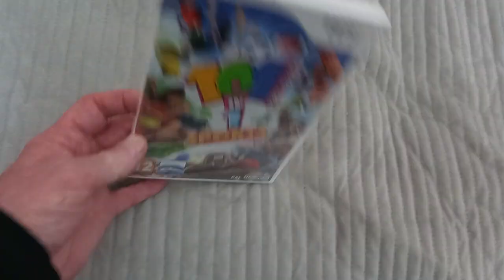Wii Game 909 - 101 in 1 Sports - Party Mega mix (Pal UK)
Todays game is Party mega mix game 100 in 1